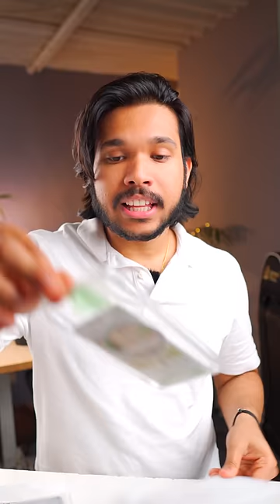Best Covers for iPhone & Android 2023 🤩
Use Code : EARLYBIRD

Instagram handle
invitation collab request we'll accept)

MY GEAR:
Main Camera
hahahahah